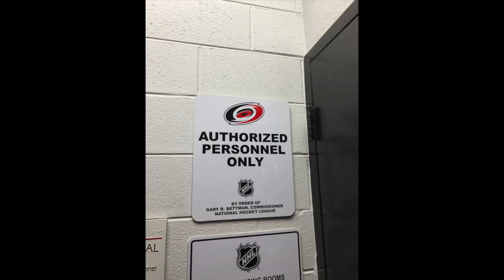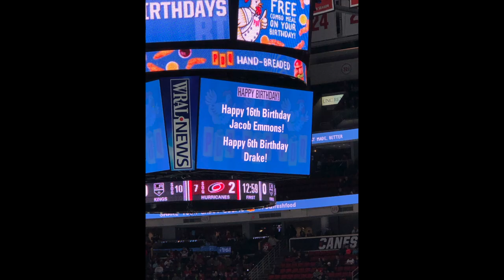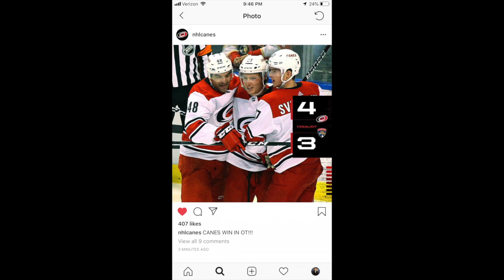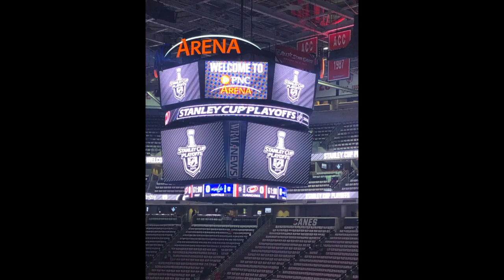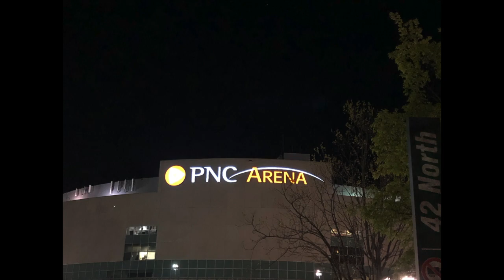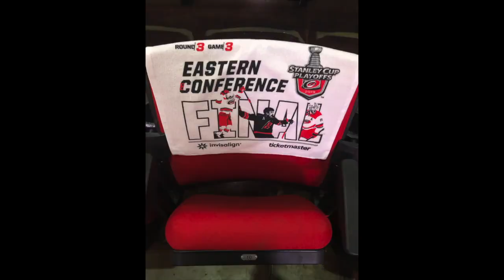Carolina Hurricanes 2018-19 Season (Our first as Season Ticket Members)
This video is more for our family to remember the great season but also I hope you viewers see this and think about becoming season ticket members and supporting these Jerks!!!
Go Canes!!!
Peace!